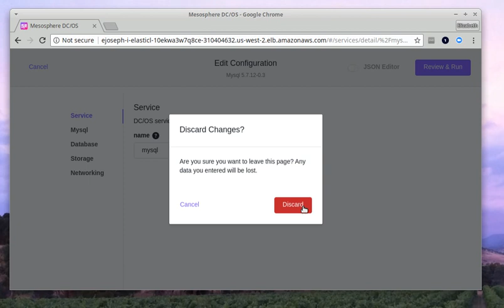mysql config on dc/os 1.11.2